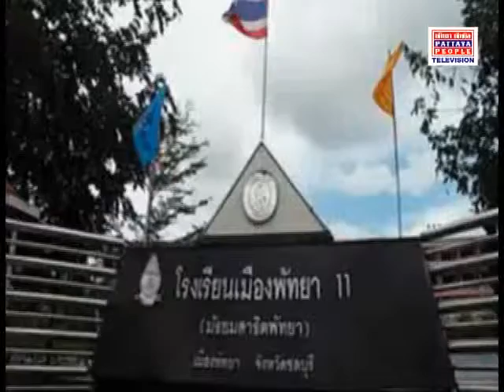Mothers Day Festival at School Number 11